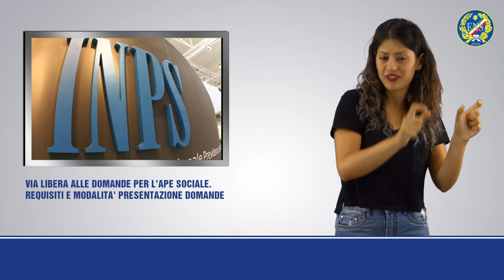VIA LIBERA ALLE DOMANDE PER L' APE SOCIALE